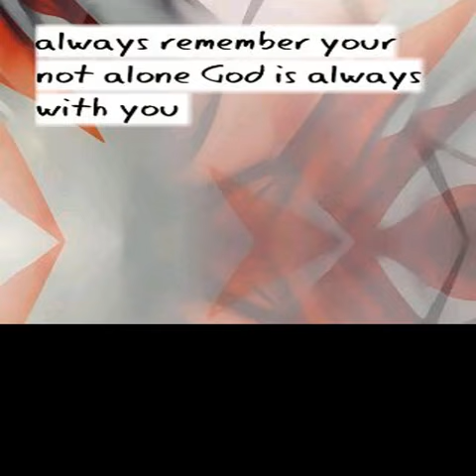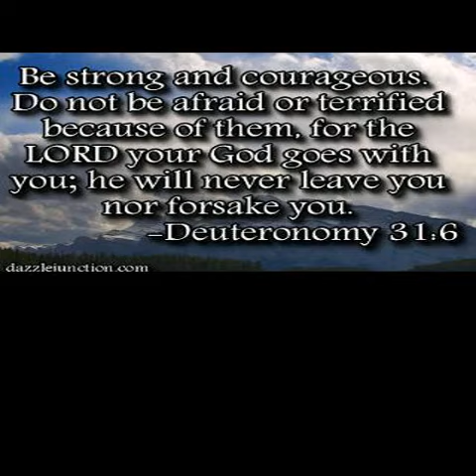yesterday was my nineteenth bday a slideshow i put together ❤